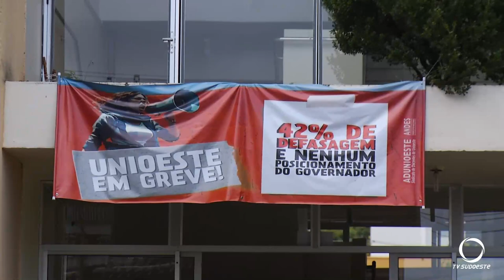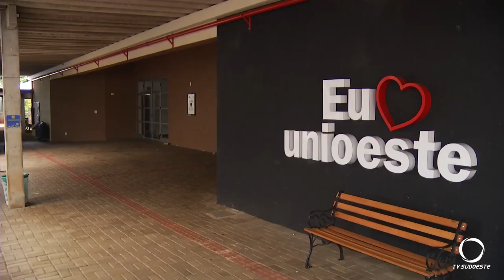Professores da Unioeste suspendem greve por 30 dias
Educação: De acordo com o comando da greve, o governo abriu diálogo para discutir plano de carreira e reposição salarial.